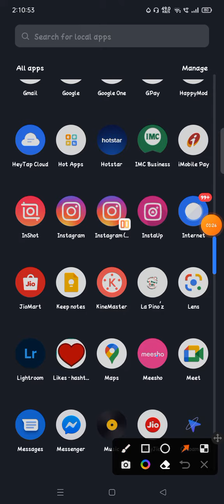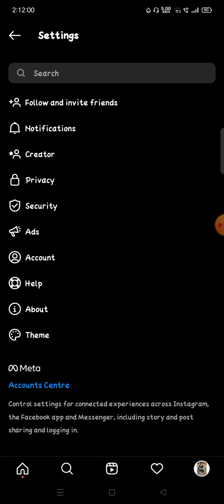how to enable disable activate status on instagram me kaise activie status kaise on off kare